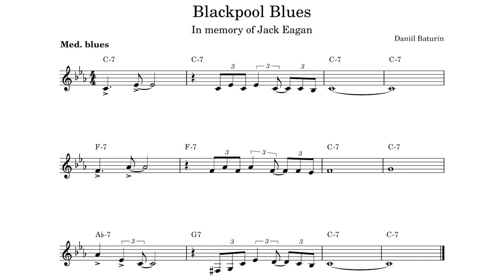Blackpool Blues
Dedicated to the memory of Jack Egan — our friend and an incredible bass player.

Personnel:
Camil Kieltyka, double bass (@camilkieltykamusic6123)
Daniil Baturin, clarinet